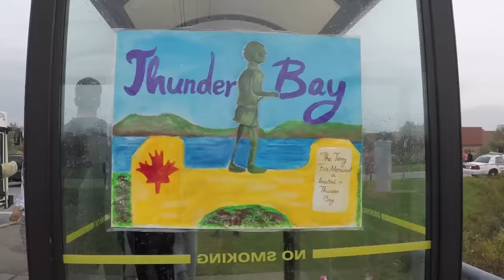Terry Fox Run Recap 2015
St. Robert CHS's annual Terry Fox Run/Walk was, once again, an amazing event!
Thank you to everyone who participated in the run and walk, and a special thank you to SAC for organizing this successful event!
Here is a recap of the event!